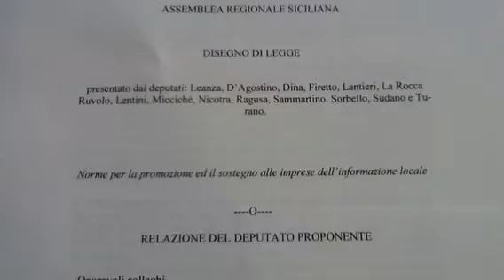Editoria, Assostampa: colpevole ritardo della Sicilia, fiducia nel ddl Leanza.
Incontro organizzato dal sindacato dei giornalisti sulla crisi che sta attraversando il mondo dell'editoria.
Nella sala conferenze della Presidenza della Regione siciliana, è stato anche presentato il ddl proposto dal deputato regionale Lino Leanza a sostegno del settore.